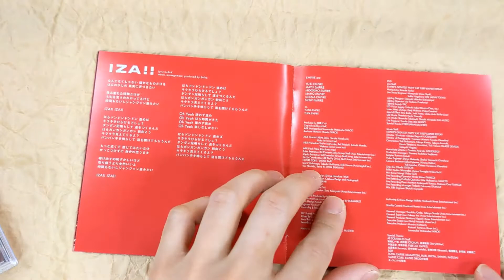[Unboxing] EMPiRE: Hon-no / Iza!! [CD+DVD]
Description
EMPiRE to release the fourth single! Featured as an intro theme for the anime series "Tenku Shinpan." This edition includes a bonus DVD featuring their concert held at USEN STUDO COAST.